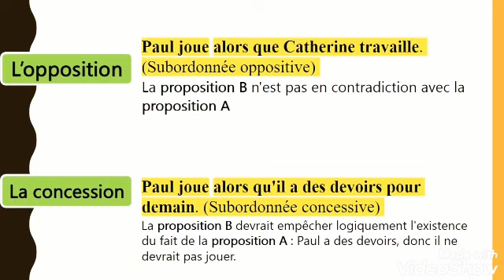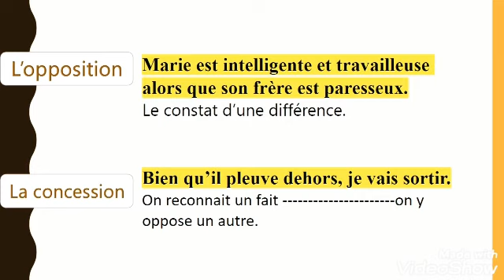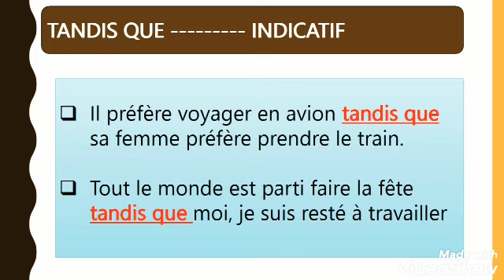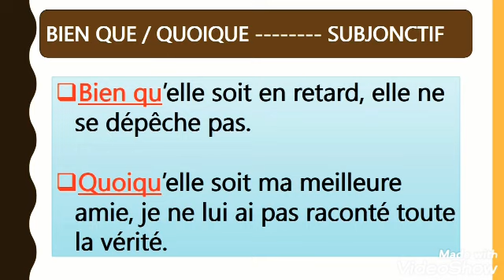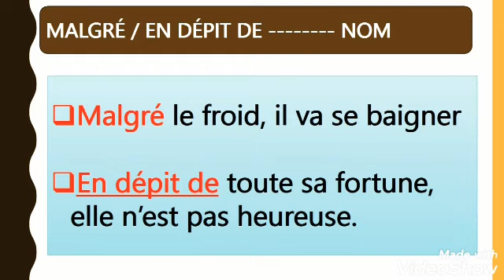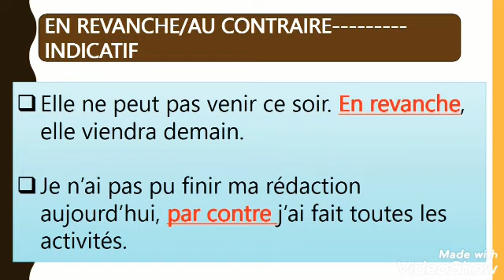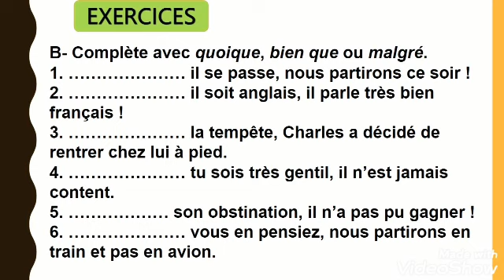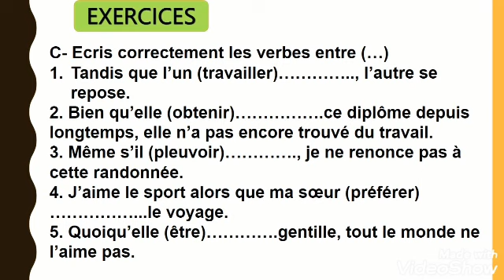Exprimer l'opposition et la concession 🎀💚